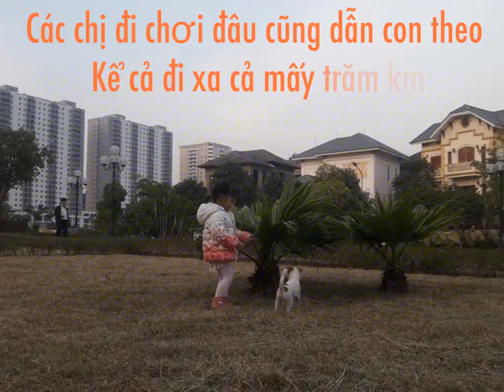ZORBA YÊU DẤU